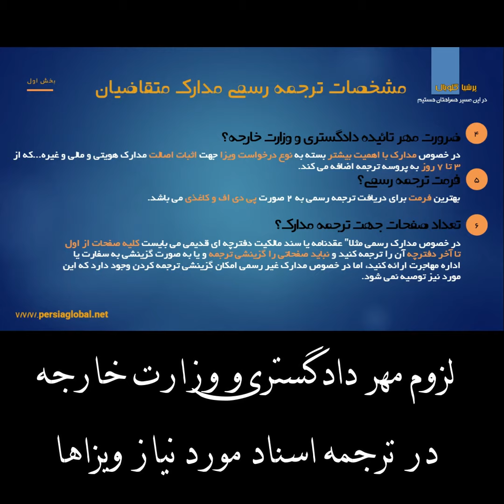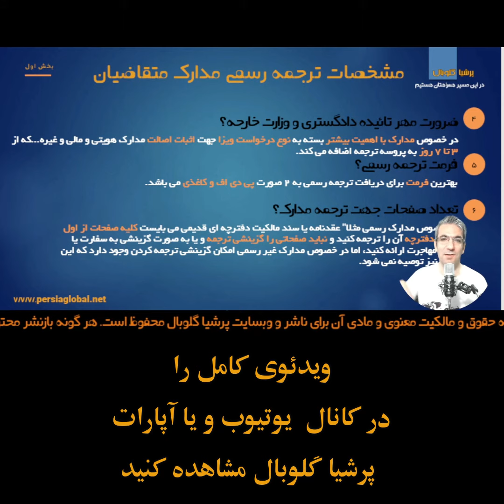لزوم مهر وزارت خارجه و دادگستری در فرایند اخذ ویزا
درود و وقت بخیر،
چنانچه قصد گرفتن ویزای کانادا را دارید، فقط به اطلاعات موثق، یک مشاور و تیم پشتیبانی مطمئن، در ارزونترین و سریعترین شکل ممکن، نیاز دارید که ما شرایطش رو برای شما محیا کردیم. به طور مفصل و دقیق، تمامی مدارک و مراحل مورد نیاز اخذ ویزای کانادا، بسته به شرایط متقاضیان توضیح داده شده است!
 با دیدین توضیحات کامل، بهترین چک لیست مدارک برای ویزاهای موقت کانادا رو بررسی کنید، و بر اساس شرایط مختص به خودتان مدارکی که بهترین بازخورد را در اخذ موفق ویزا دارند انتخاب نمایید و سپس مراحل دقیق را برای ارسال مدارک به سفارت طی کنید. با آسودگی خیال، با کمک تیم مجرب ما ویزای خود را به طور کاملا" شخصی و بدون نیاز به ارائه مدارک و اطلاعات محرمانه خود به اشخاص، وکلا و شرکتهای مهاجرتی ثالث با دقت کامل و به بهترین شکل ممکن سابمیت نمایید. همیشه هوشمندانه ترین، امن ترین و ارزانترین مسیر رو انتخاب کنید! جهت درخواست خدمات و تهیه بسته های پشتیبانی به وبسایت ما راجعه نمایید.

بسته آموزشی ویزای مولتی کانادا را همراه با پشتیبانی کامل از طریق لینک زیر تهیه فرمایید .